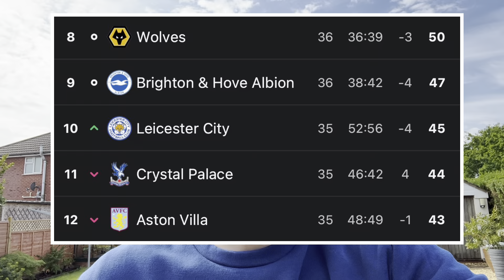PYRO AFTER SCHLUPP EQUALISER! Aston Villa 1-1 Crystal Palace Matchday Vlog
The game did scream mid table clash with nothing to play for, but still happy to tick another stadium off of my list. Back again to watch them play Burnley on Thursday. Hoping for a more lively atmosphere with the pressure currently on Burnley. My star of the game goes to Gallagher. Relentless effort and his quality was oozing out of him.

1 more game left this season 🥺

Thank-you so much for the support on the channel recently. You guys are incredible.

As you guys know, I have started my own football blog. It will be a lot of hard work but hopefully worth it in the long run. My latest blog post being around Thomas Tuchel. An insight to how his tactics work and why his chelsea career has been so successful. Especially against the big sides.